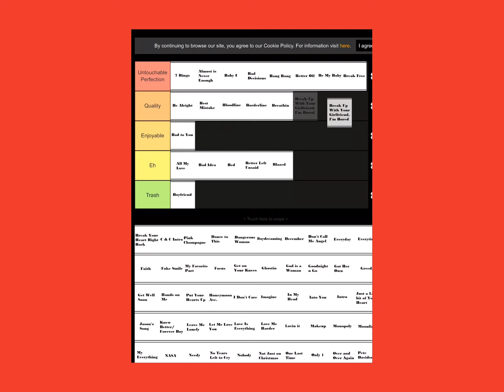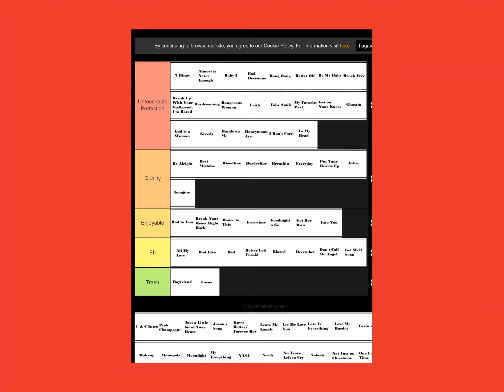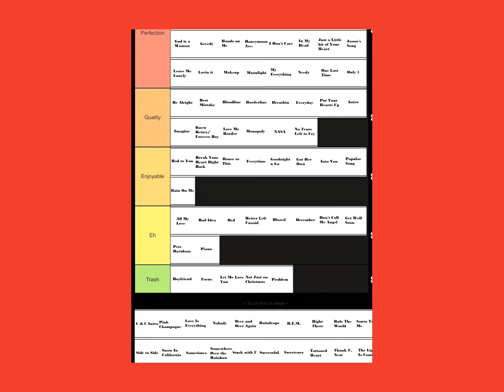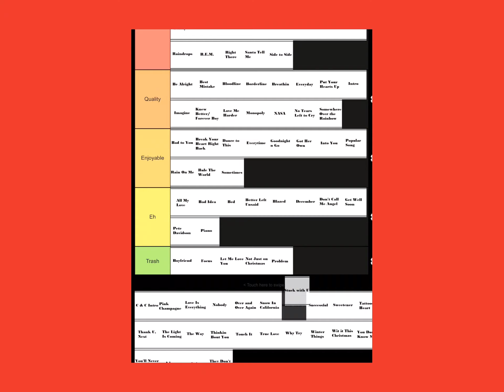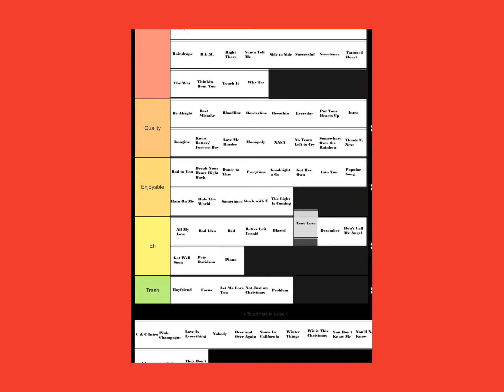Ranking Ariana Grande Songs ( help) 😬